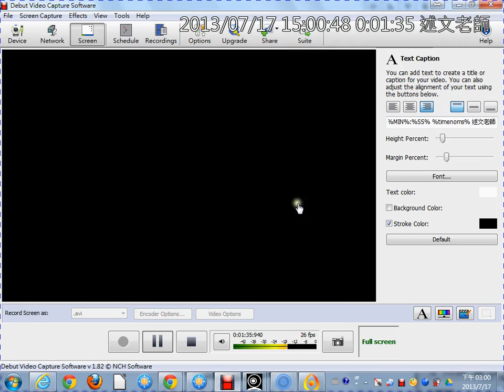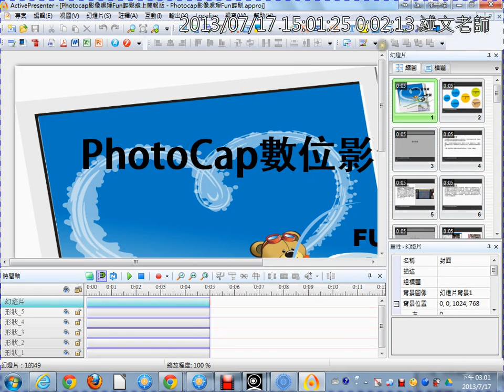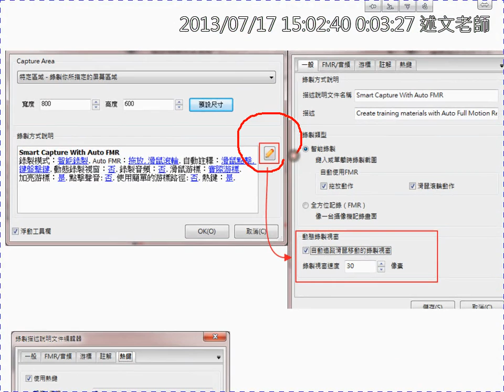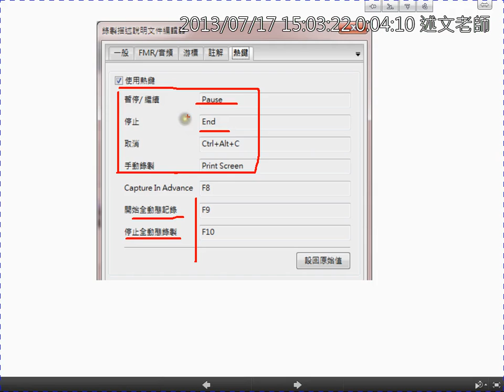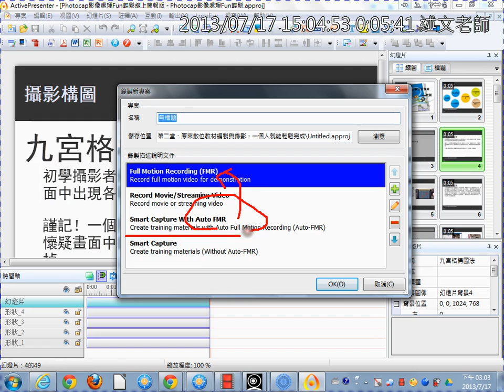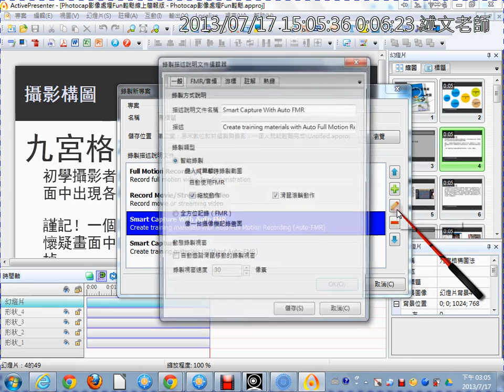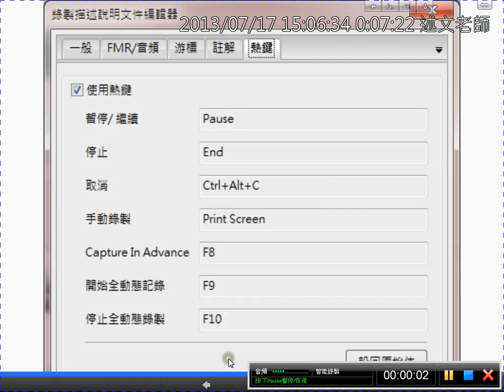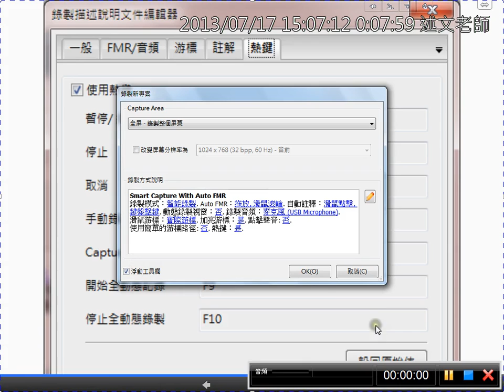06ActivePresenter的基本使用